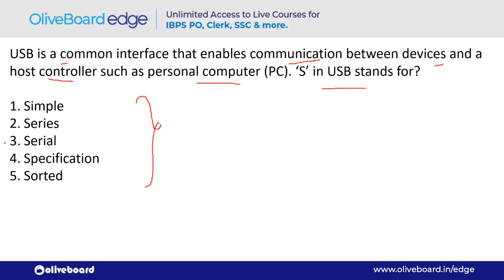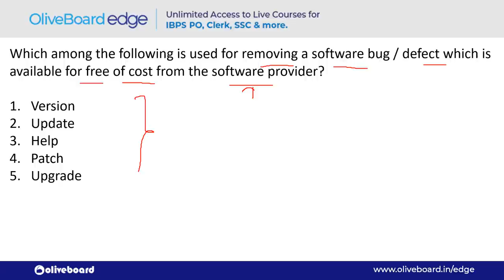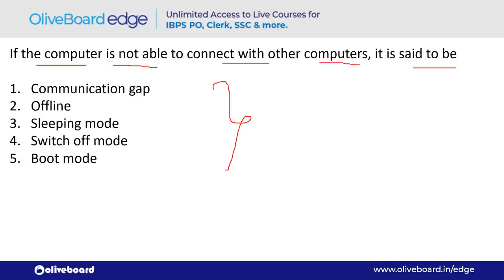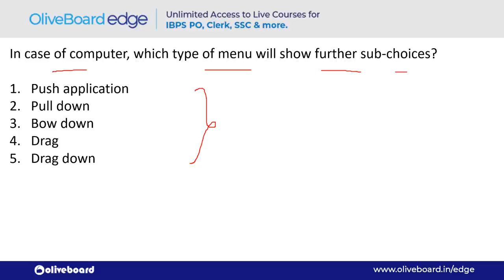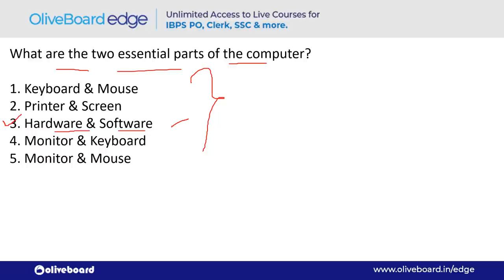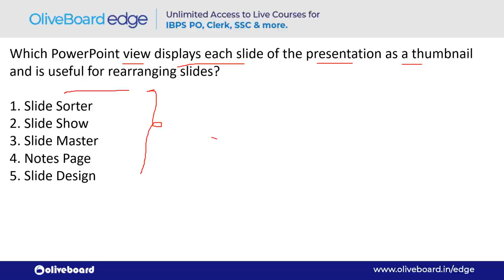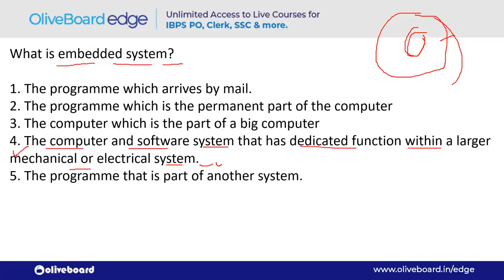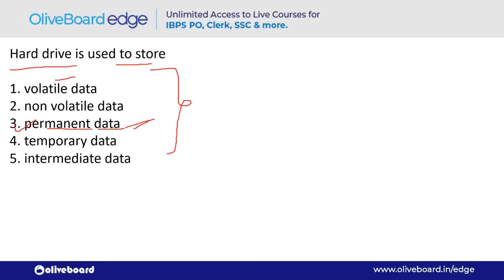Top 200 Computer Awareness Questions | RRB PO Computer | RRB Clerk Computer | Olivebaord